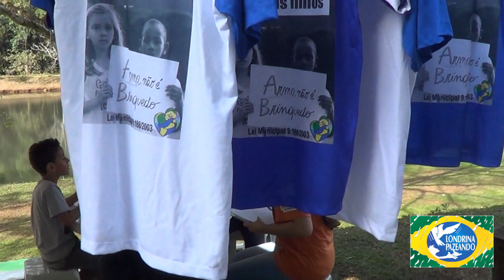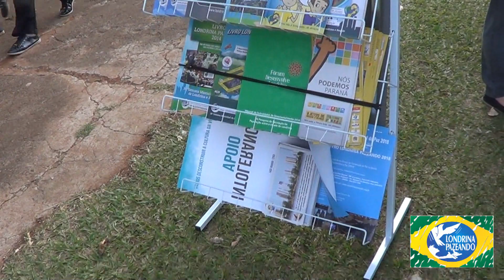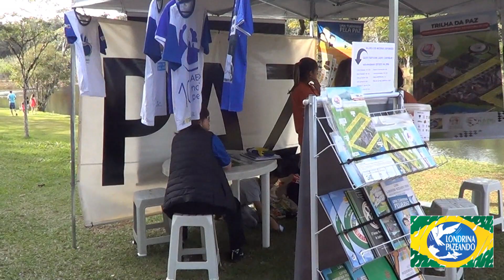1° Abraço no Parque pela Paz Um dia no Parque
1° Abraço no Parque pela Paz no - Um dia no Parque

No dia 21 de julho de 2019 o COMPAZ Conselho Municipal de Cultura de Paz de Londrina e a ONG Londrina Pazeando estarão no PARQUE ARTHUR THOMAS no Jardim Pizza em Londrina, realizando um Abraço no Parque Pela Paz
ABRAÇO NO PARQUE PELA PAZ 16 horas
Local: Parque Arthur Thomas
Rua da Natureza, N.155, Jardim Piza, Londrina – PR.